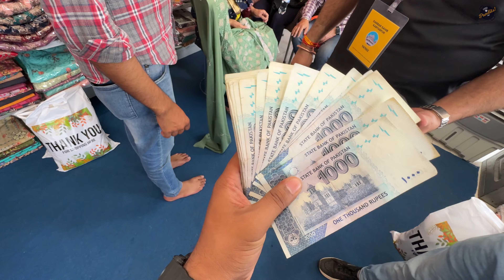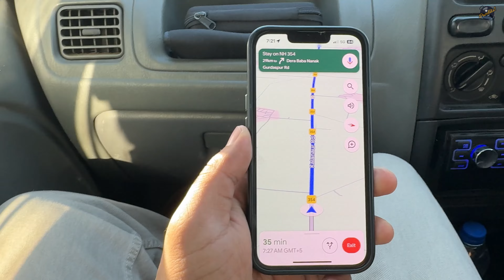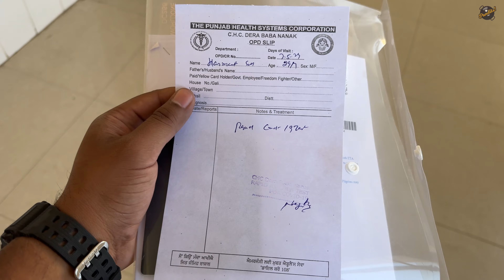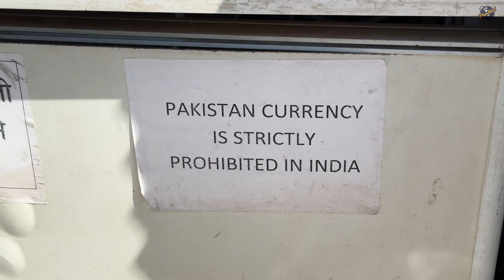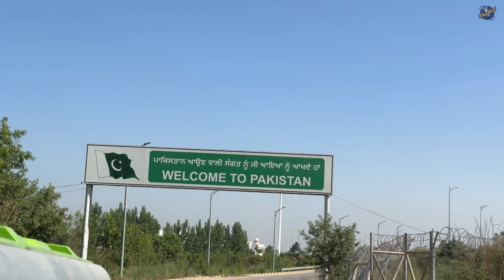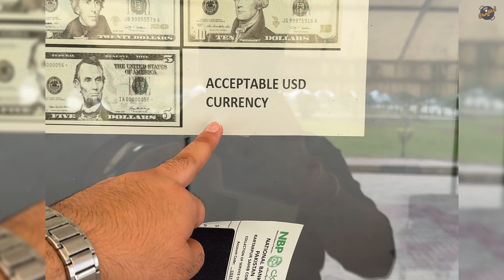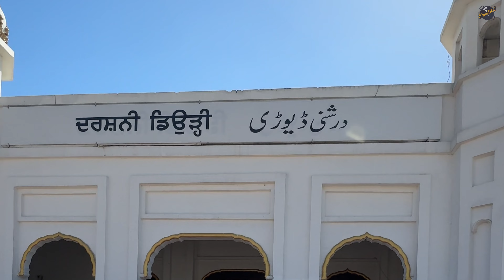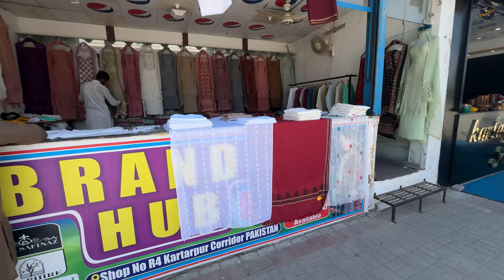We Visited Kartarpur Gurudwara in Pakistan | Kartarpur Corridor | 4K Video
We Visited Kartarpur Gurudwara in Pakistan | Kartarpur Corridor India Pakistan Border | 4K Video